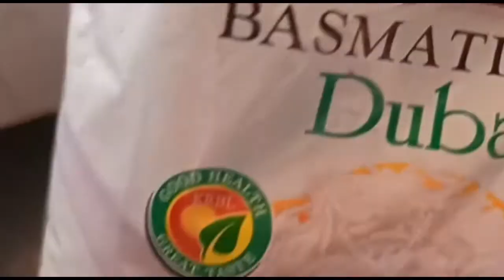Easy and Tasty Vegetable Biriyani / Veg Biriyani in Pressure Cooker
Ingrediants
oil
ghee
onion - 1
vegetables
ginger/garlic paste - 1 table spoon
red chilli powder - 3/4 tea spoon
coriander powder -  1 tea spoon
termeric powder - 1/2 tea spoon
garam masala - 1/2 tea spoon
salt
tomato - 1
cardamom - 2
cloves - 3